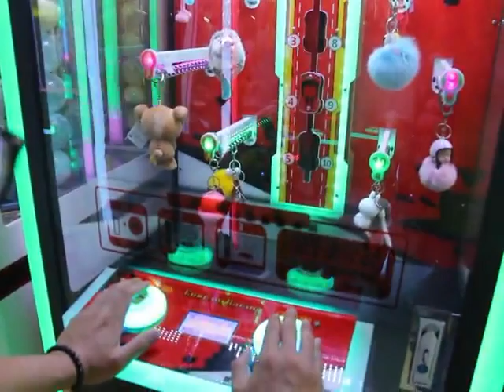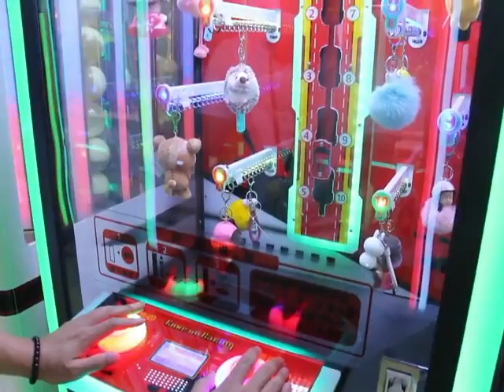MYLGAMES Factory Timing Games Machine Claw Prize Games Machine for Sale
Hello, this is Kelvin from MYLGAMES, we are the arcade games machine manufacturer for 12 years.